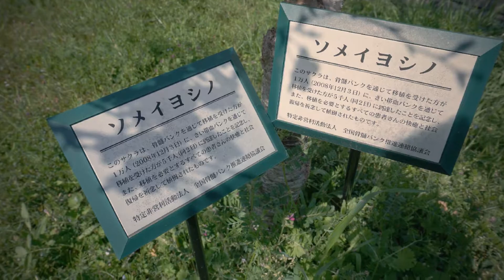道の駅 青洲の里 桜